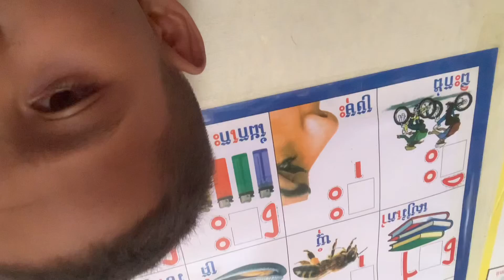Show Color of other Candy by brother Makara and Tey Tey